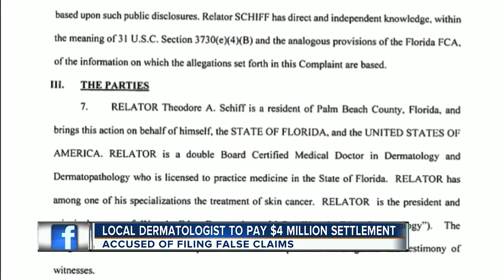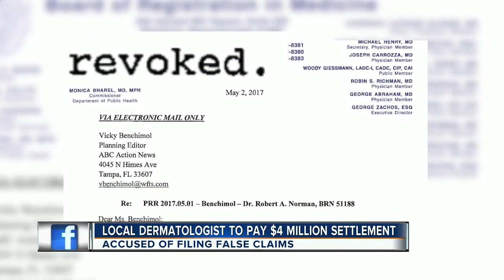Local dermatologist to pay $4 million settlement